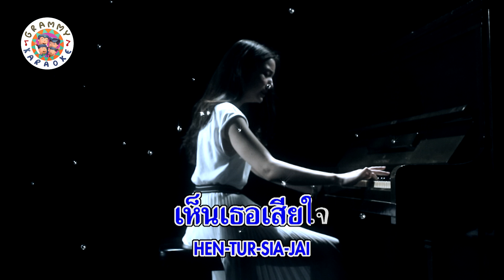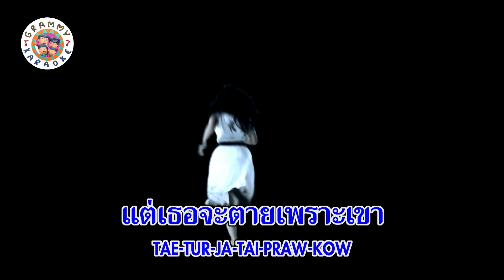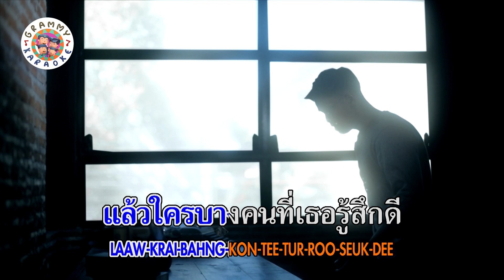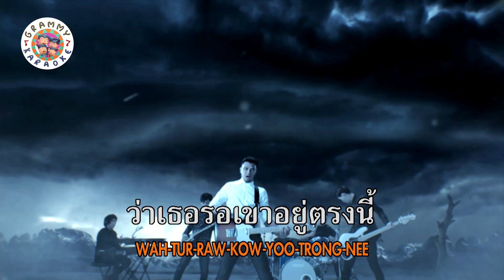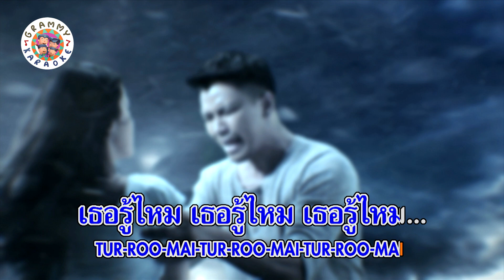คาราโอเกะ เขาจะรู้บ้างไหม - NUM KALA